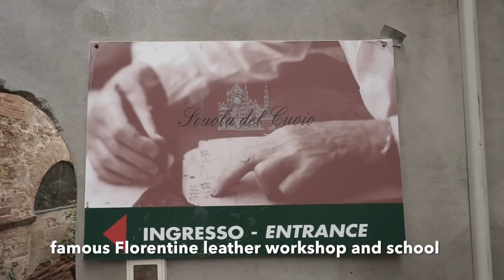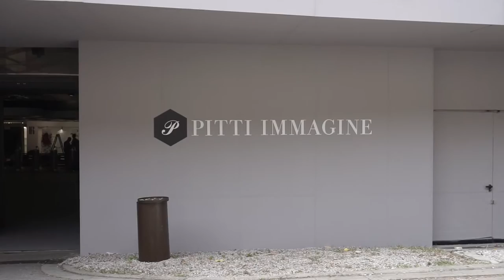Pitti 90 vlog #1 - Blue Loafers blog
This is a short video about our trip to Florence for Pitti Uomo 90 - part #1.

song 1: Antarctica Feat. Redhead Gang
song 2: Jeff Kaale & Andrew Applepie - Jeff 'n' Andy